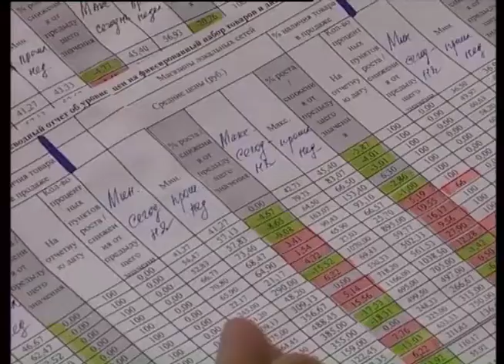КРТВ. Цены на продукты: плюс 42% за полгода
Новости. 11 февраля

На 42% подорожал основной набор продуктов в Красногорском районе за полгода. Таковы итоги мониторинга потребительских цен с августа по февраль. Цифры сегодня прозвучали на заседании рабочей группы по социально-экономическим вопросам в администрации.